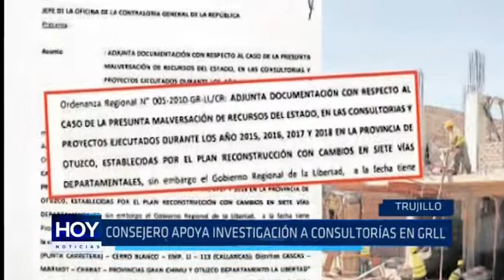Consejero apoya investigación a consultorías en GRLL